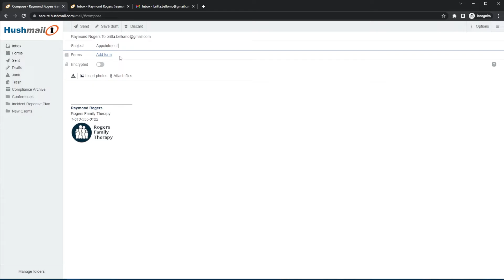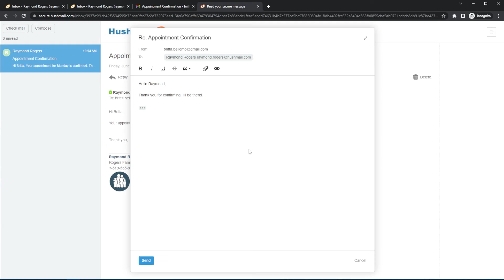How to send a secure email with Hushmail | Tutorial